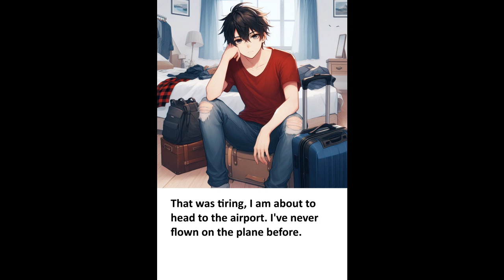Trip To Hawaii 4th of July (TG Caption)